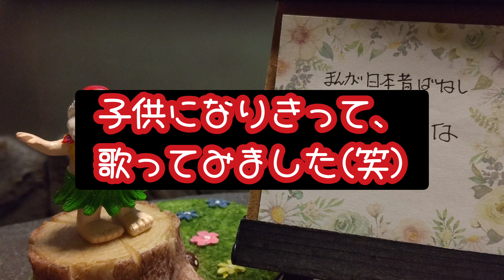にんげんていいな／まんが日本昔ばなし 歌ってみた。(リクエスト曲)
唄：山下さくら

リクエスト有難うございました！

この曲って、ホント誰からも愛されてるよね★
良い曲だと今でも思える(*^^*)